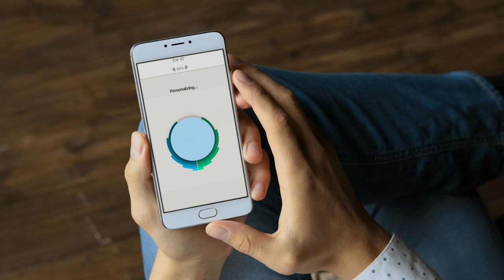EarID With IQbuds BOOST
EarID allows you to assess your hearing and adapt IQbuds BOOST to your own personal hearing profile.

Ear ID is Nuheara’s proprietary hearing personalization system embedded in IQbuds™ BOOST. This easy-to-use feature allows you to measure and analyze your hearing thresholds for both ears in less than 10 minutes.

The application then generates a personal Ear ID hearing profile, showing the relative strength or weakness of your hearing at various frequencies.